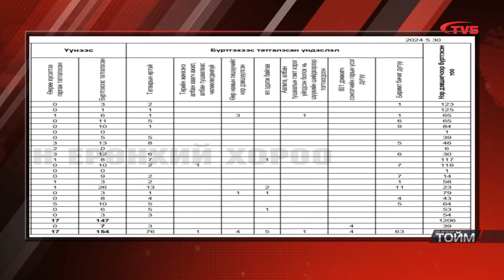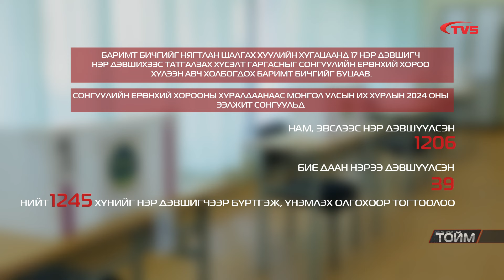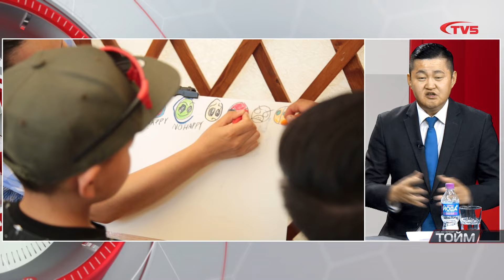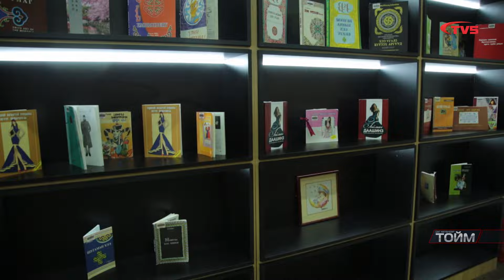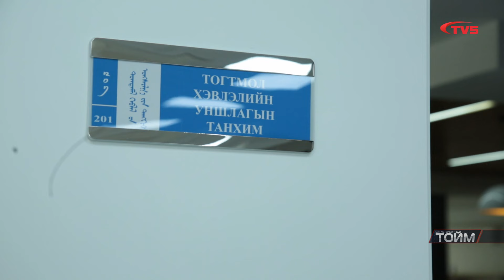"ЦАГ" хөтөлбөрийн тойм /2024.06.02/